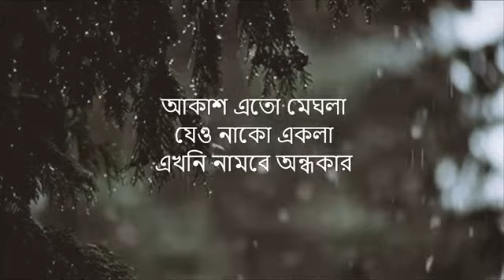আকাশ এতো মেঘলা যেও নাকো একলা